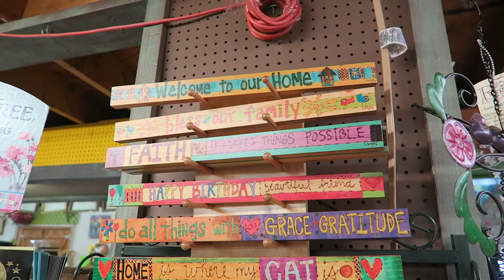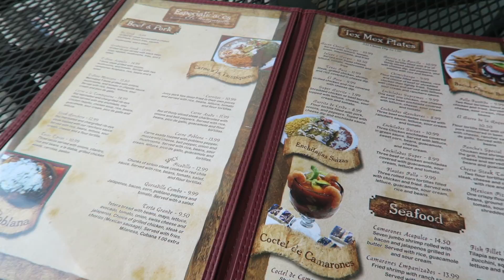CHCIELIŚMY TYLKO URATOWAĆ ŻYCIE?!